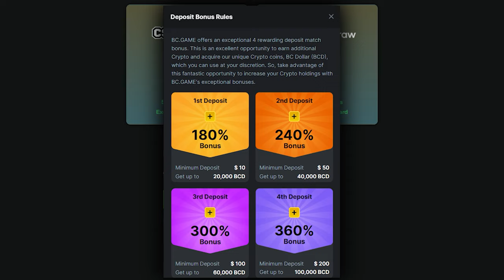WE HIT HEARTS WITH A HUGE MULTI!!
Today is a Pragmatic Play variety day! From Juicy fruits, to Sweet bonanza, to 5 Lions Megaways we went to all sorts of slots like Mochimon which is a knock off Sugar Rush LMAO